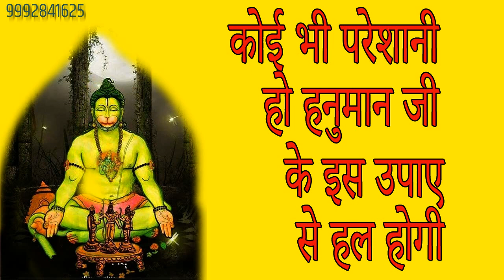करे ये उपाए किसी भी परेशानी से पल भर में छुटकारा पाए